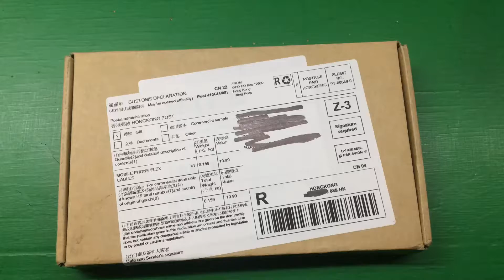Professional Power Supply Current Test Cable Phone Battery Wire for iPhone 6s 7 and 7 Plus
Professional Power Supply Current Test Cable Phone Battery Activation Charge Wire for iPhone 6s 7 and 7 Plus